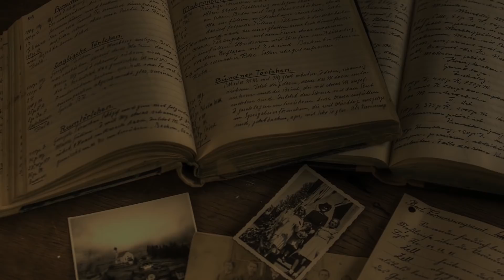Como trabalhar com CINEMA como fonte - Fontes Históricas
Salve, espectadores do canal! No vídeo de hoje falamos sobre o uso de cinema como fonte histórica. O vídeo é apenas introdutório, obviamente: para aprofundar os temas, seria necessária uma grande imersão na vasta bibliografia sobre o tema. A bibliografia deste vídeo em particular está descrita abaixo:

BIBLIOGRAFIA
"História e Cinema", de Alexandre Busko Valim, presente no livro "Novos domínios da História", organizado por Ciro Flamarion Cardoso e Ronaldo Vainfas.
"A História depois do papel", de Marcos Napolitano, presente no livro "Fontes Históricas".
O livro "A cultura da mídia", de Douglas Kellner.

Matérias sobre a relação entre os 300 de Esparta, Guerra no Iraque e extrema-direita (todas em inglês):

Curiosamente, um dia depois de programarmos esse vídeo no YouTube, Leandro Karnal fez uma postagem em sua página do Facebook comentando sobre uma palestra que ele proferiu há alguns anos onde falava exatamente sobre as interpretações políticas à partir do filme 300. É apenas uma postagem de Facebook, mas você pode ter uma noção um pouco melhor tanto da discussão quanto das polêmicas que surgem por conta dela